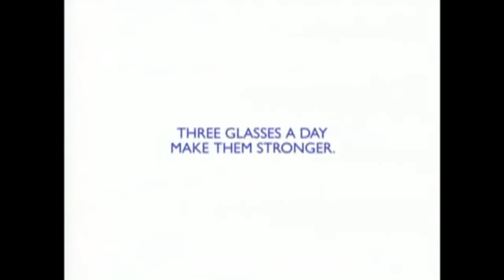Mexican Association of Pediatricians - Park / Slide / Teeth (2007, Mexico)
Three PSAs about the importance of drinking milk. The first two continue the milk promotion tradition of people literally becoming brittle, whilst the third is pretty creepy due to its lack of soundtrack or voiceover.